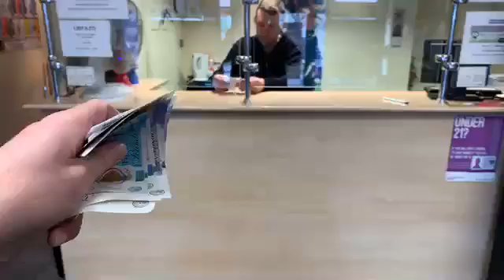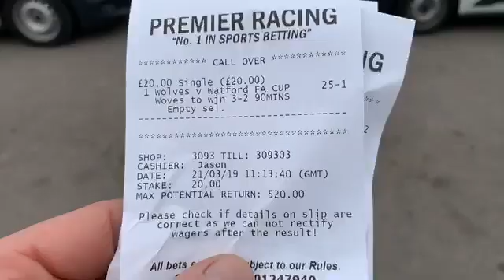You can only win in Jaywick Sands